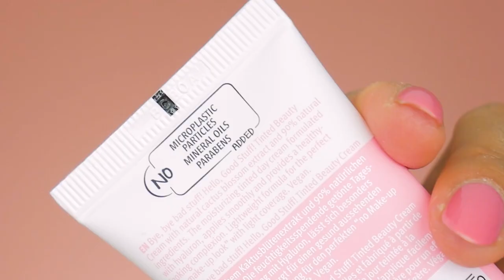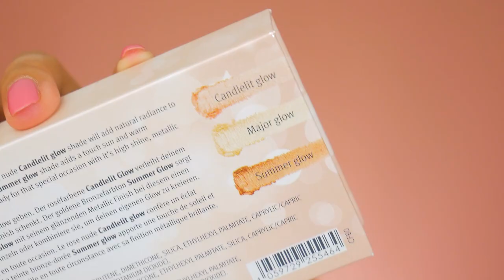FULL FACE MET ESSENCE MAKE UP! 😍 Essence Zomer Makeup 2021 💖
Volledige zomer make up look met Essence!
Vandaag ga ik in samenwerking met Essence een full face zomer make up look maken!

📧 SAMENWERKEN?

😍 MIJN FAVORIETE MAKE UP KWASTEN😍
✨ Eigenlijk alle kwasten van Morphe

💖EVEN VOORSTELLEN💖
Welkom! Mijn naam is Sheling en mijn grote passies zijn beauty en make-up.
YouTube begon voor mij als hobby en inmiddels is dit mijn fulltime baan. Op dit kanaal maak ik video's over make-up, beauty, lifestyle (zoals shoplogs) en laat ik jullie mijn leven achter de schermen zien in mijn weekvlogs.

💖TECHNISCH💖
Camera: Panasonic Lumix G
Belichting: BRESSER BR-2246B DAGLICHTSET 2250W

Deze video bevat een betaalde samenwerking met Essence. Deze vermelding is onderdeel van de Social Code: YouTube. Voor meer informatie over deze richtlijnen, ga naar